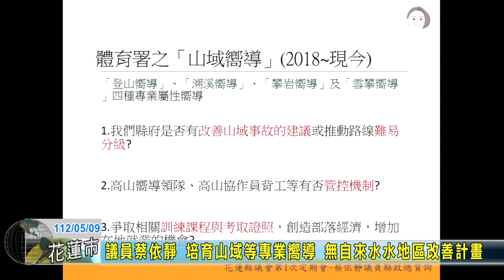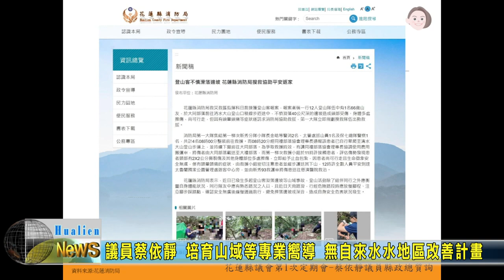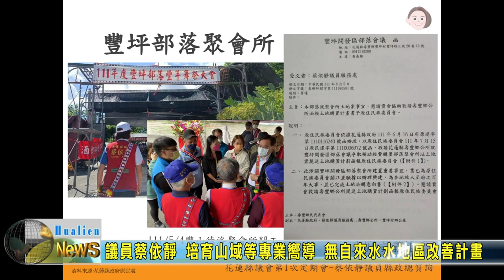20230509 01 議員蔡依靜 培育山域等專業嚮導